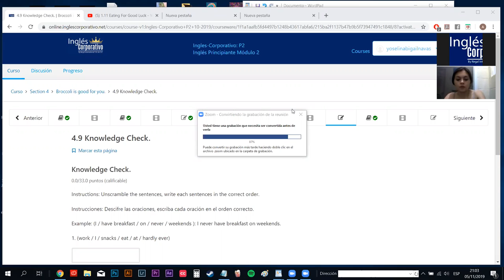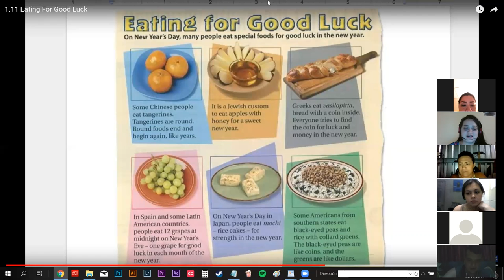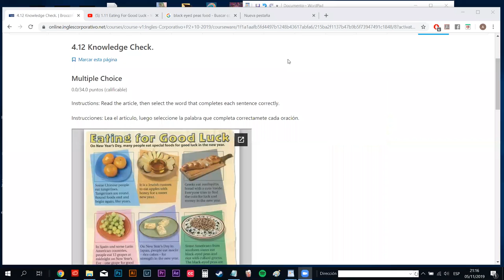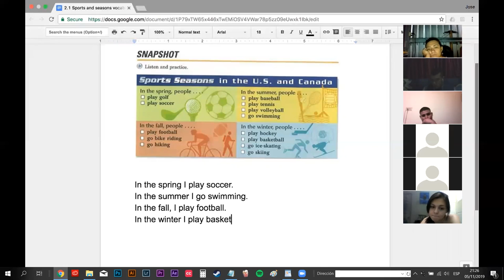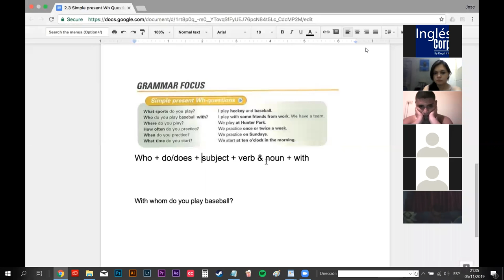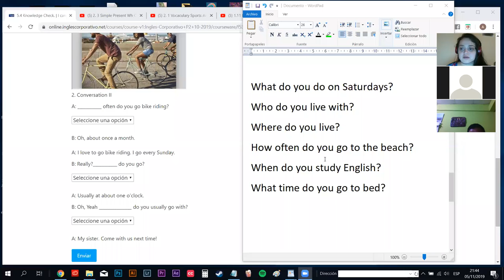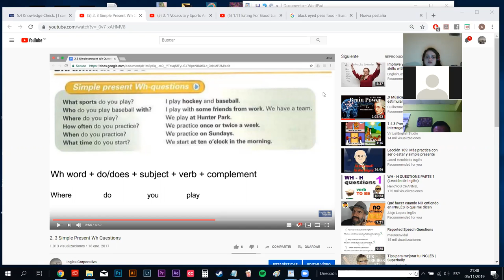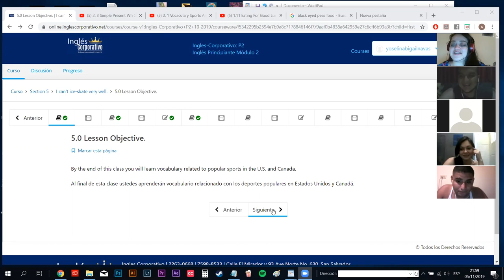Ingles Corporativo- Food